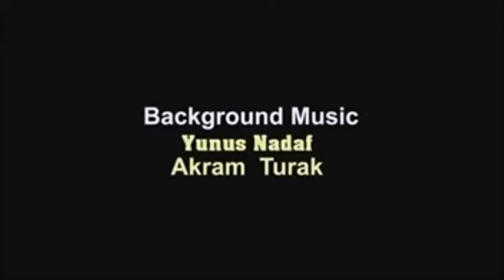NISHAAT THEATRE AND FILMS. SULAIMAN KHATEEB Deccani Adab ka Anmol Ratan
NISHAAT THEATRE  AND FILMS PUNE
WRITER AND DIRECTOR  :DR.G. M. PATEL.
Caste : Yasmeen Shaikh,Rukhsana Shiledar,Afreen Shaikh,Jafer Bangi,Rafique Qazi.
lights : Atauallah